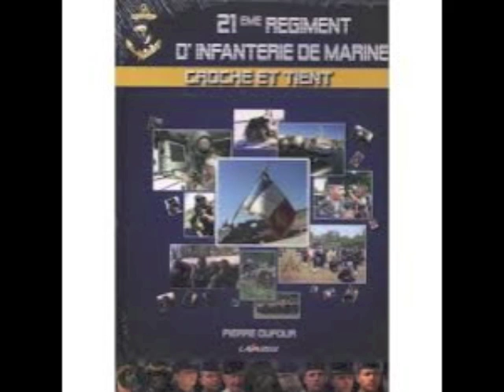Défilé des troupes du Levant 21ème RIC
Musique du 21ème RIC sous la direction d'A. EDTING